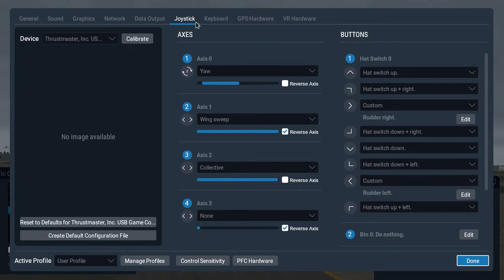15 mins on KSEA with AutoATC in Xplane 11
Second round of testing for AutoATC, this time just sat at Seattle–Tacoma International Airport (the Xplane 11 demo airport) listening in on planes arriving and departing and checking  the plugin is behaving. Please comment on any mistakes.